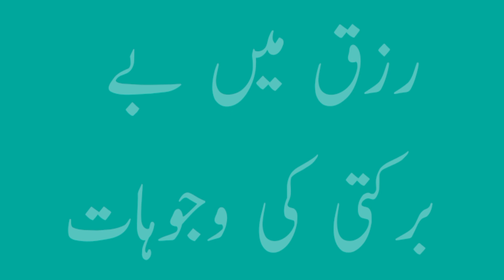Rizq mein Tangi Ki Waja|Nakami Ki Waja